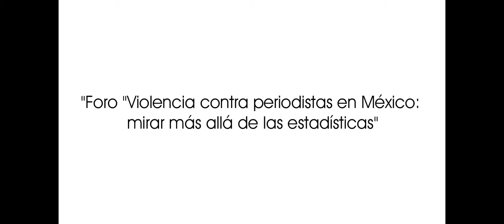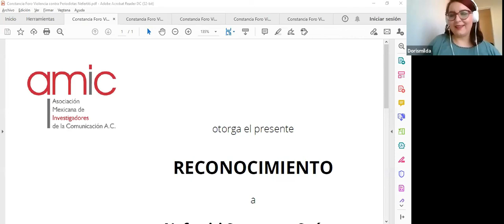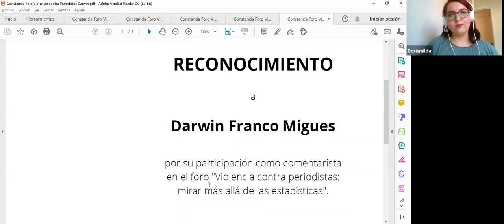Foro Violencia contra periodistas en México mirar más allá de las estadísticas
¿Qué podemos aportar desde los estudios de periodismo y comunicación para la prevención y la erradicación de la violencia contra periodistas?  En este panel, Yennué Zarate Valderrama (CIDE), Jorge Bravo (AMEDI) y Nefertiti Santacruz (MPI- CdMx) dialogan con la comunidad AMIC sobre los análisis necesarios para comprender las condiciones estructurales y contextuales que originan este problema, cuyos efectos trascienden los casos individuales y vulneran derechos de toda la sociedad.
Moderan: Salvador de León y Darwin Franco.